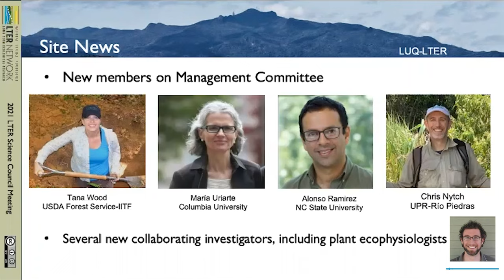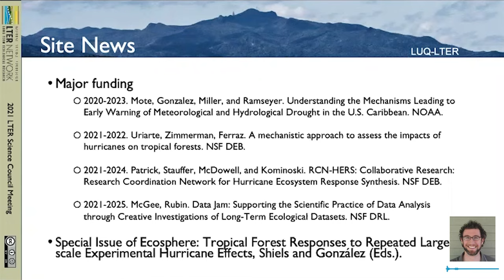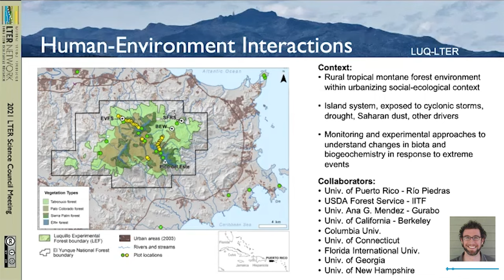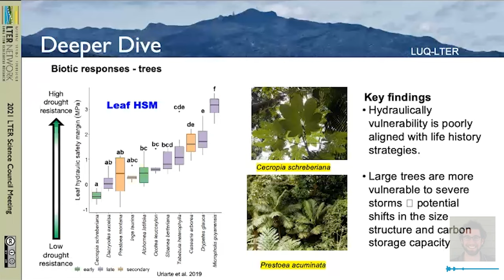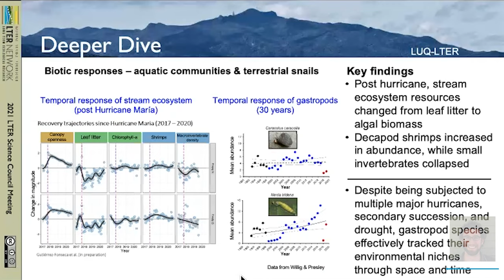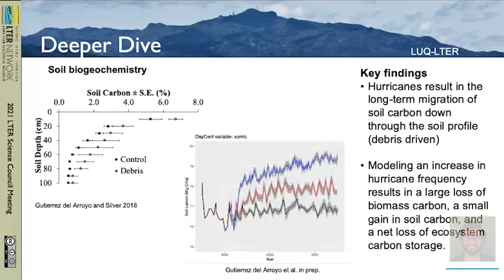Effects of hurricanes and drought at the Luquillo LTER | 2021 Lightning Talks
Christopher Nytch explores how two extreme events, hurricanes and drought, shape the ecology of the Luquillo LTER. Part of the 2021 Science Council Lightning Talks.